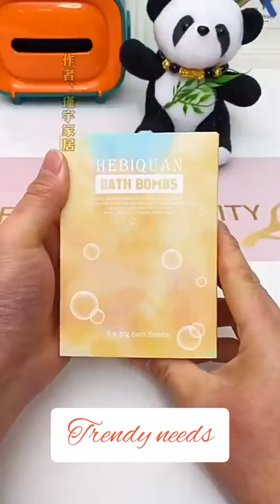trendy,new home gadgets, winning product,kitchen tools/invention#tiktok,today's new amazone product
how to make your home look cool,latestutilities,winning products,top trending products